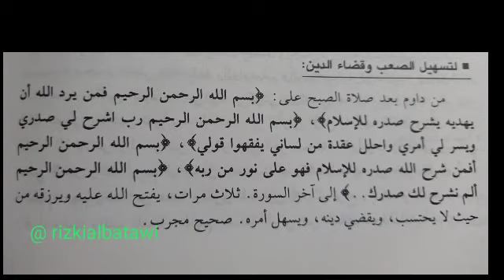Amalan Agar Hutang Cepat Lunas & Rekening Rizki Yang Diblokir Terbuka (Syekh Muhammad al-Maimuni)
Amalan pembuka pintu Rizki
Amalan agar hutang segera lunas

Dibaca 3 kali setiap selesai mengerjakan shalat subuh